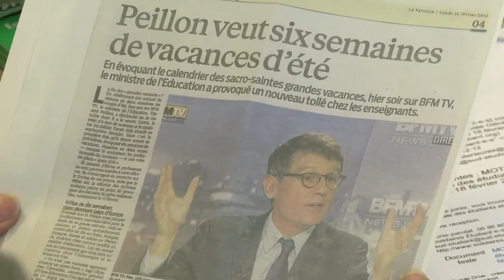6 semaines de vacances d'été_ réactions de la FCPE et du SnuIPP (HD)